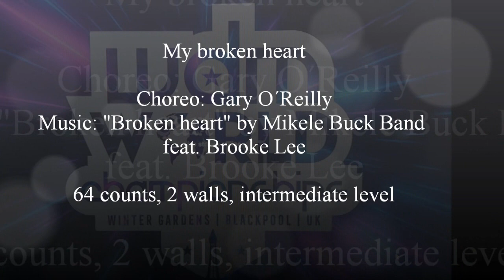My broken heart - Gary O´Reilly (WDM 2023) - teach and learn with Anke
Choreo: Gary O´Reilly (07/2023), Music: "Broken heart" by Mikele Buck Band
feat. Brooke Lee, 64 counts, 2 walls, intermediate level